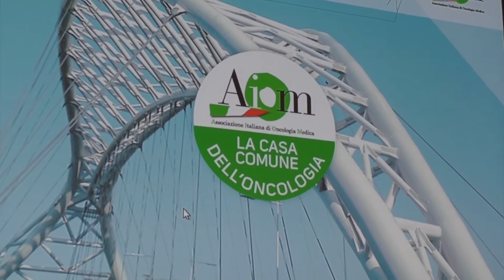Le ultime novità sul trattamento del melanoma avanzato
Intervista alla Dottoressa Paola Queirolo
UOC Oncologia medica IRCCS San Martino, IST Genova e Presidente Intergruppo Melanoma Italiano (IMI)